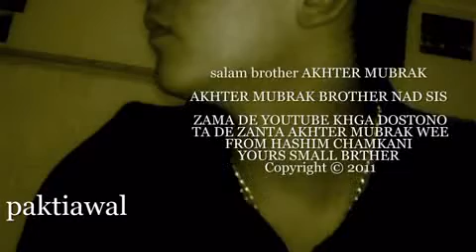New Pashto Sad Song 2012 to- 2013 Musafer jana